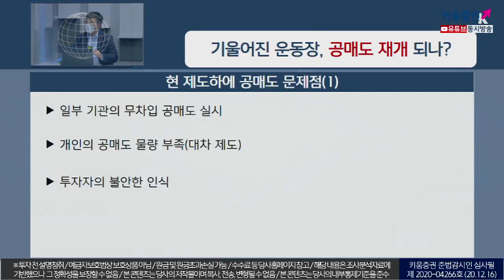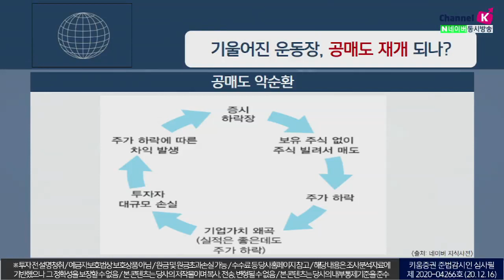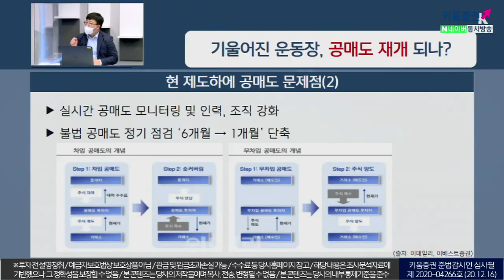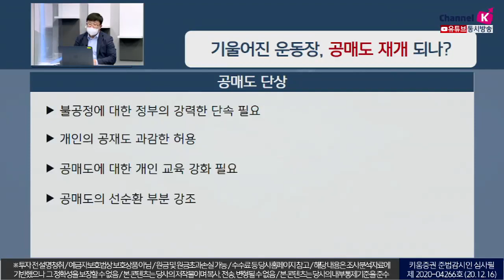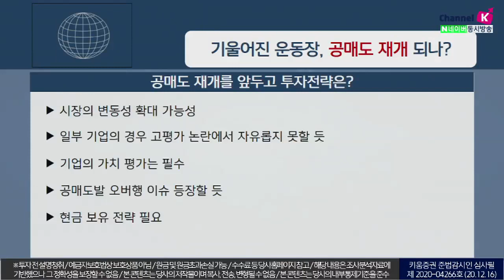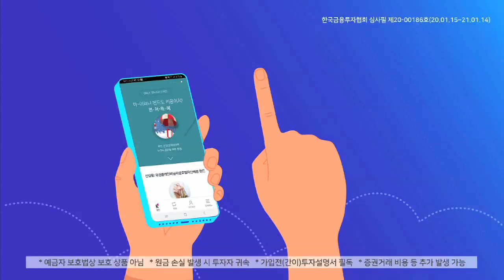기울어진 운동장, 공매도 재개되나?(이슈분석.시장분석/20.12.16)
일부 기관의 무차입 공매도 실시
개인의 공매도 물량 부족(대차 제도), 투자자의 불안한 인식
실시간 공매도 모니터링 및 인력, 조직 강화
불법 공매도 정기 점검 ‘6개월 → 1개월’ 단축
불공정에 대한 정부의 강력한 단속 필요
개인의 공재도 과감한 허용
공매도에 대한 개인교육 강화 필요
일부 기업의 경우 고평가 논란에서 자유롭지 못할 듯
공매도발 오버행 이슈 등장할 듯...현금 보유전략 필요​